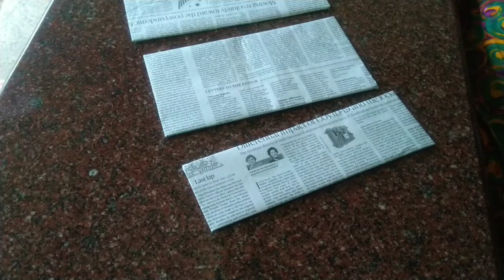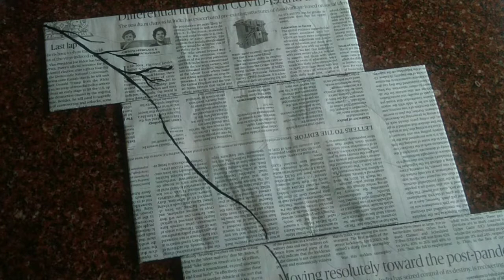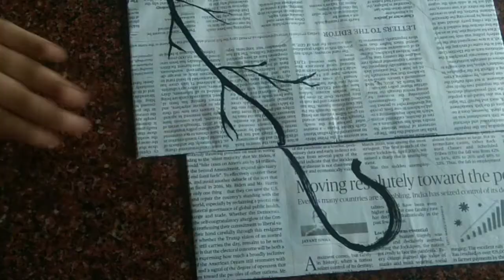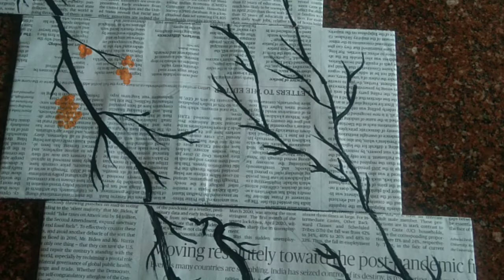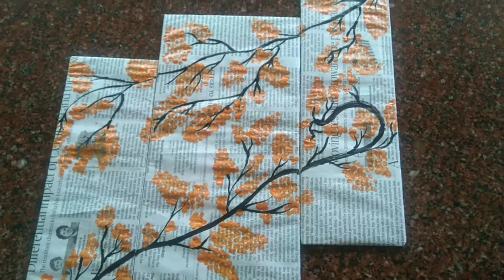Paper painting with a single buds (swab)| Easy painting tutorial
Paper painting

easy craft idea for kids

news paper
paint
buds

Musician: @iksonmusic